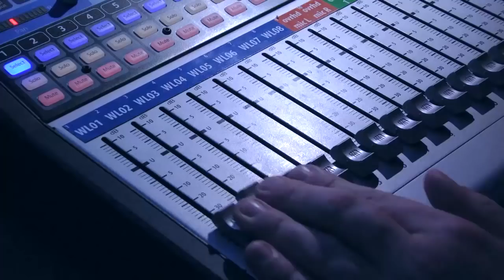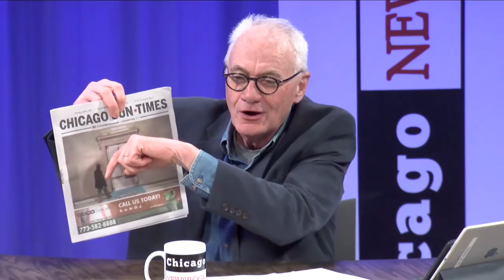Chicago Newsroom 04/04/19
Three of Chicago's most knowledgeable observers of the mayoral political scene convene this week for a conversation about the Lori Lightfoot landslide. Panelists include Delmarie Cobb (the Publicity Works); Bruce DuMont, host of Beyond the Beltway; and the Daily Line's A.D. Quig. We discuss the factors that led to Lightfoot's overwhelming victory, the challenges she faces with labor contracts, the raising of revenue for pensions and other needs and the curious fact that she drew strong support from just about every economic, racial and philosophical corner of the city. We also discuss the critical issues she faces with the Chicago Public Schools and Police Department. This program was produced by CAN TV.